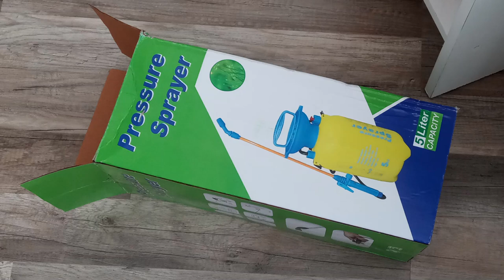Wiosenne opryski miedzianem-składamy opryskiwacz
Składamy opryskiwacz - uszczelniamy połączenia . Sprawdzamy działanie w praktyce.